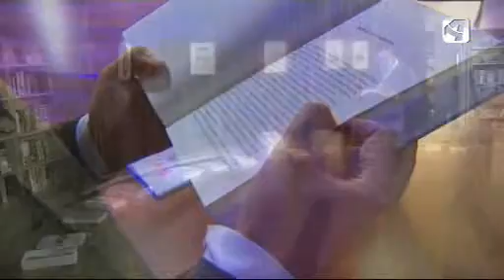Pequeñas Resistencias en "Borradores" de Aragón TV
Entrevista en Borradores (Aragón TV) con motivo de la presentación del libro "Pequeñas Resistencias" de la editorial Páginas de Espuma.